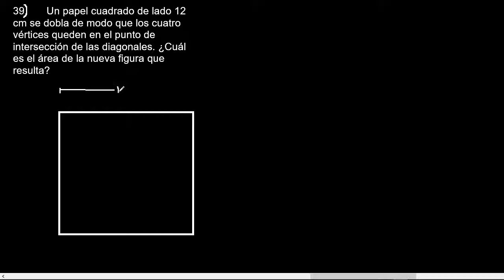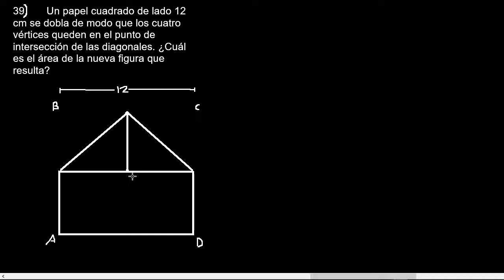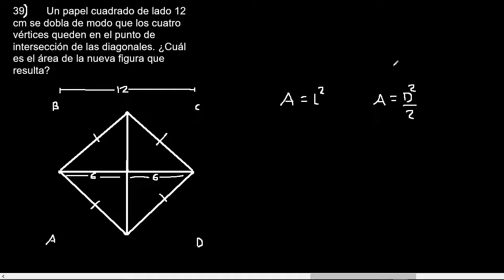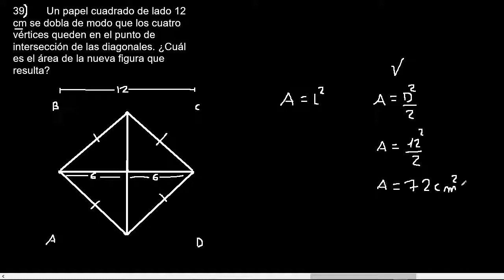un papel cuadrado de lado 12 se dobla de modo que los 4 vertices queden en el punto de interseccion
un papel cuadrado de lado 12 se dobla de modo que los cuatro vertices queden en el punto de interseccion de las diagonales cual es el area de la nueva figura que resulta
Problemas geométricos
planteo de ecuaciones con geometría mate316
razonamiento matemático mate316
ejercicios resueltos de planteo de ecuaciones con problemas geometricos
ejemplos resueltos de planteo de ecuaciones con problemas geometricos
problemas geometricos mate316
razonamiento matematico con problemas geometricos
problemas con aplicaciones geometricas
ejercicios de problemas geometricos
ejemplos de aplicaciones geometricas mate316
planteo de ecuaciones mate316